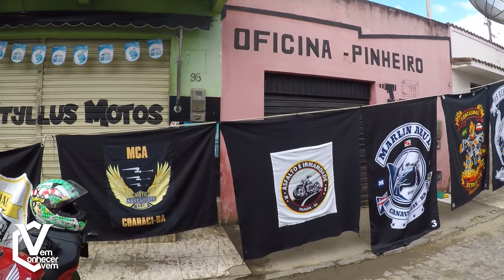Rota 262 Uruçuca bahia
Estivemos presente na inauguração da sede do Moto Clube 262 na tranquila cidade de Uruçuca, onde encontramos muitos amigos e fomos recebidos com carinho e atenção de toda Diretoria do 262.
Animação da Banda :
Marvim o Marciano ACID KISS

Produção Audiovisual:
Imagens e Roteiro: Gilson Dias
Edição e finalização: Gilson Dias

Já é inscrito? deixe seu joinha no vídeo 👍
Ative o sino de notificação 🔔 pra ser informado de novos vídeos.